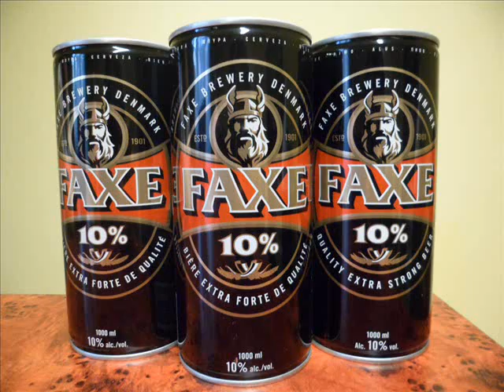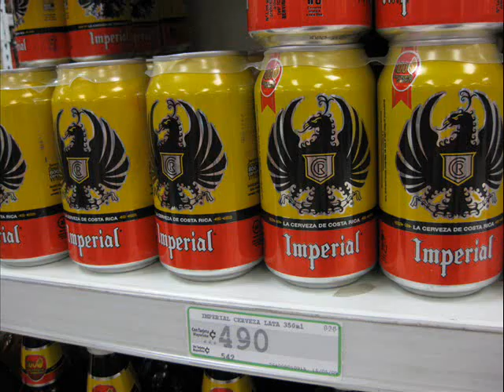SMOKERS - I LOVE MY BEER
RECORDED @Caio's House by Caio 1/2016
MIXED and MASTERED @ Marco Bonanomi 3/ 2016